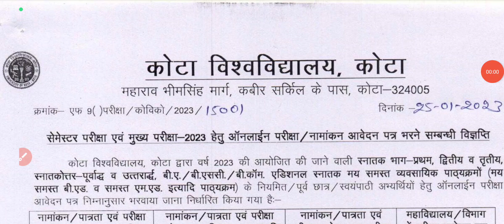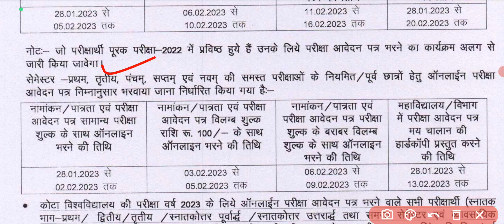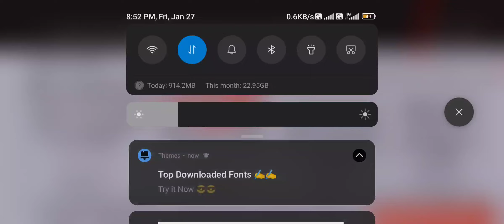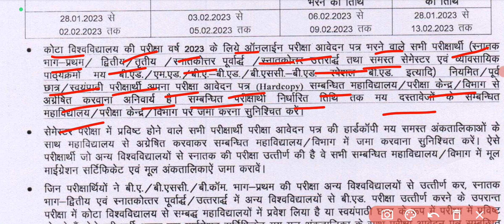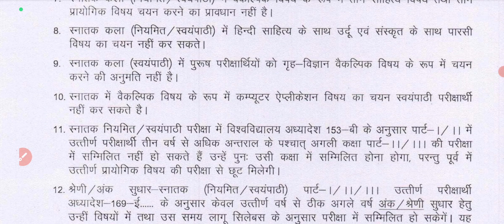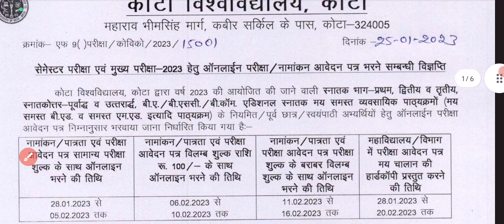Kota University Exam form 2023 ।। 1st, 2nd, 3rd year exam form शुरू ।। UG,PG,Bed ।।